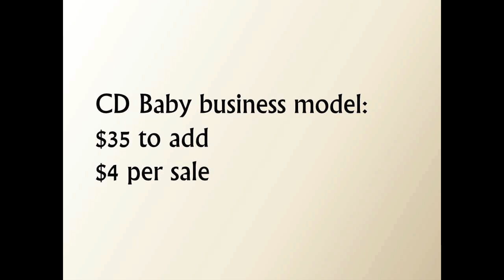Uncommon Sense. Part 4 of 8. by Derek Sivers